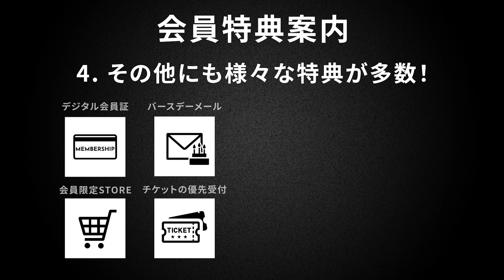『テクノロイド』サポーターズクラブ「TECH-LOVE」配信番組「P-ch」アーカイブ#100（2024.02.21.O.A.）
音声の続きは「TECH-LOVE」から！

今回の放送は通常回です📡📺
MCの田中PとアシスタントMCのD.M.A.キオ役 塩口量平 さんでお届けします❣️

MC：田中宏幸
アシスタントMC：

💠放送情報
・コンテンツ名：テクノロイド P-ch
・配信時間：毎週水曜日 22:00〜
・配信対象：「TECH-LOVE」VIPプラン・REGULARプランの会員
※配信期間は予告なく変更になる可能性がございます。予めご了承ください。

💠cast&staff
💎KNoCC
ネオン：kayto
👑STAND-ALONE
♻️メカニカメタリカ
シルバ ：榎木淳弥
アウル：大塚剛央
ラナ：杉林晟人
ジン：仲村宗悟
❤️フランキー♡ノット
フラン：小林大紀
ハイド：重松千晴
リム：草野太一
🔱D.M.A.
ボーラ：濱野大輝
キオ：塩口量平
ロージー：小林竜之
✝️機関紳士
ノーベル：野島健児
ルゥマ：土岐隼一
アインザッツ：熊谷健太郎

原案：上松範康×RUCCA×Elements Garden
原作：芝浦アンドロイド研究室
監督：イムガヒ
スーパーバイザー：吉村愛
シリーズ構成：関根アユミ
キャラクター原案：LAM
キャラクターデザイン：﨑口さおり
音響監督：長崎行男
タイトル＆ロゴ制作：雷雷公社
CG制作：LOGIC&MAGIC
アニメーション制作：動画工房
ゲーム開発・運営：ブルームスタジオ